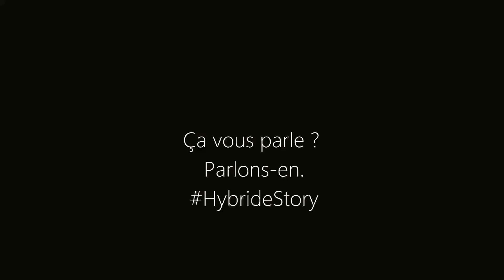Disponible - EP#7 : Le retour (tranquille) de la force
"Disponible,  découvrez vite les 8 épisodes de la websérie créée en partenariat avec Microsoft !
Crédits : Disponible - crée par Lucie Carbone en partenariat avec Microsoft
Ecrit par Lucie Carbone - Co-réalisé avec Margot Demeurisse
Voix off : Margot Demeurisse
Merci à Joanna Saura pour le coup de main sur cet épisode :-)
Musique : unk And Funky (Groovy, Happy, Tiktok, Upbeat, Uplifting) - P5
Stock Media provided by EdvardGares / Pond5